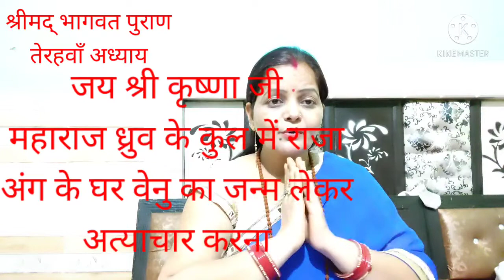Shrimad Bhagwat Puran Sukh Sagar (12 Sakandh) in Hindi(तेरहवॉं अध्याय)श्रीमद् भागवत पुराण भागवत गीता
जय श्री कृष्णा जी

Shrimad Bhagwat Puran Sukh Sagar (12 Sakandh) in Hindi

राधे राधे जी

तेरहवॉं अध्याय आप सब सुनना लाईक करना सस्क्रराईब करना प्लीज

*जय गुरूदेव*

*आज आपका दिन मंगलमय हो ,श्री सतगुरुदेव भगवान की असीम अनुकम्पा आप पर सदैव बनी रहे व श्री लक्ष्मीनारायण सदा ही सहाय रहें।*

*।। श्री राधे ।।*

जी🙏राधे कृष्णजी राधे कृष्णजी राधे कृष्णजी राधे कृष्णजी राधे कृष्णजी राधे कृष्णजी राधे कृष्णजी राधे कृष्णजी राधे कृष्णजी राधे कृष्णजी राधे कृष्णजी राधे कृष्णजी🍁🍂राधे कृष्णजी राधे कृष्णजी राधे कृष्णजी राधे कृष्णजी राधे कृष्णजी राधे कृष्णजी राधे कृष्णजी राधे कृष्णजी राधे कृष्णजी राधे कृष्णजी राधे कृष्णजी राधे कृष्णजी🌿🌱राधे कृष्णजी राधे कृष्णजी राधे कृष्णजी राधे कृष्णजी राधे कृष्णजी राधे कृष्णजी राधे कृष्णजी राधे कृष्णजी राधे कृष्णजी राधे कृष्णजी राधे कृष्णजी राधे कृष्णजी🍁🍂राधे कृष्णजी राधे कृष्णजी राधे कृष्णजी राधे कृष्णजी राधे कृष्णजी राधे कृष्णजी राधे कृष्णजी राधे कृष्णजी राधे कृष्णजी राधे कृष्णजी राधे कृष्णजी राधे कृष्णजी🌿🌱राधे कृष्णजी राधे कृष्णजी राधे कृष्णजी राधे कृष्णजी राधे कृष्णजी राधे कृष्णजी राधे कृष्णजी राधे कृष्णजी राधे कृष्णजी राधे कृष्णजी राधे कृष्णजी राधे कृष्णजी🍁🍂राधे कृष्णजी राधे कृष्णजी राधे कृष्णजी राधे कृष्णजी राधे कृष्णजी राधे कृष्णजी राधे कृष्णजी राधे कृष्णजी राधे कृष्णजी राधे कृष्णजी राधे कृष्णजी राधे कृष्णजी🌿🌱

राधे राधे जी